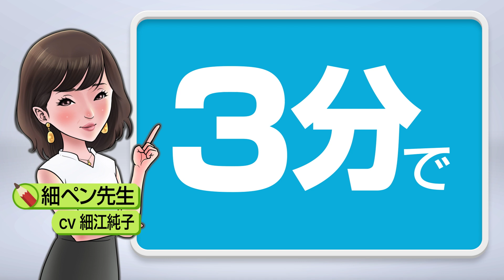【告知】3分でわかった気になる名馬シリーズが始まります！| JRA公式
ファンに愛された名馬を細ペン先生が3分で解説する「3分でわかった気になる名馬シリーズ」が9月29日（水）よりスタートします！毎週水曜日に更新、どんな名馬が登場するかお楽しみに！

■解説
細ペン先生（CV：細江純子）

▼ JRA公式YouTubeチャンネル
JRA日本中央競馬会公式YouTubeチャンネルです。